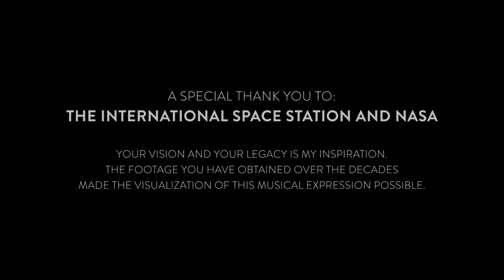"TERMINUS" by STOLACE — a four-part instrumental rock composition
“TERMINUS” by STOLACE

Terminus is a four-part composition EP one year in the making — an interstellar ride for the auditory senses.  This rock instrumental album takes you on a musical ride through our protagonist, an astronaut confronted with his own mortality and a realization of all that really matters.

Strap in for this 17-minute ride through three rock instrumentals and a heart-wrenching spoken word piece at the end.

The EP "Terminus" includes radio single versions of the three instrumentals, plus an uncut, seamless play of parts one through four. You can stream TERMINUS on most of the major streaming platforms — Google, iTunes, Spotify, and more.

PART I: HERE FOR THE RIDE
This piece captures the optimism of life, the adventure of unexplored frontiers, and achieving new heights as human beings. Our protagonist is set against the backdrop of the Apollo 11 and much of the familiar footage that we've seen in our history classes and documentaries on space exploration.

PART II: ON THE STEEL BREEZE
The astronaut, now orbiting earth at break-neck speeds, is faced with a perilous predicament and radios to ground control, "Echo 3-8 to control, come in control. Is anyone there?" This instrumental is a stylistic nod to one of my heroes, the musical legend Pink Floyd.

PART III: NIGHTFALL
Lost in a daydream, the main character sees visions of places he's explored over his lifetime, returning to familiar sites and sounds. In this dream-state, it becomes increasingly clear how quickly this life has past and just how finite it really is.

PART IV: TERMINUS
In this spoken word piece, our protagonist takes stock of what truly matters and the grand beauty of the world around us — the vast oceans, the snow-capped mountains, the numberless stars.  There's so much beauty.

These songs are available for download at stolace.com and at stolace.bandcamp.com.  If you like what you hear, please become a supporter at the STOLACE Patreon page and support the music with your financial contribution.  Your support is a vote of encouragement to keep creating more music like this.

STØLACE is an instrumental music expression, aimed at creating music that is meditative, soothing, and peaceful. I hope that it helps you find stoic solace.  Music composed and performed by Michael Tangen.